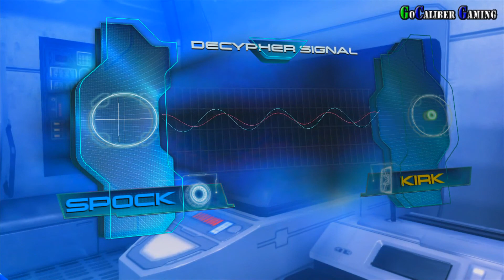Star Trek The Video Game 2013 Walkthrough - Part 9 - Chapter 5: Power Station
Star Trek The Video Game
Namco Bandai Games
Digital Extremes
Action
Release: Apr 23, 2013 (US)
ESRB:  T

Chapter 5: Frontier Starbase
Power Station

Thanks

Peace